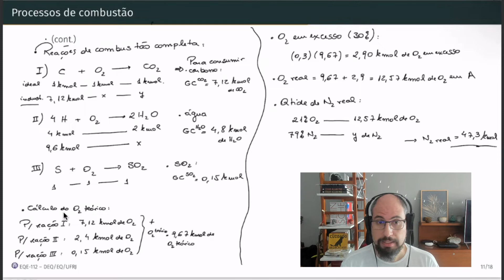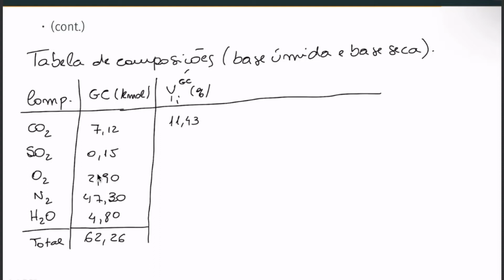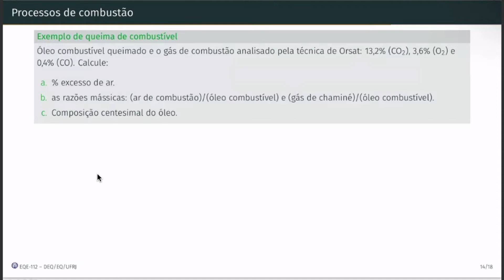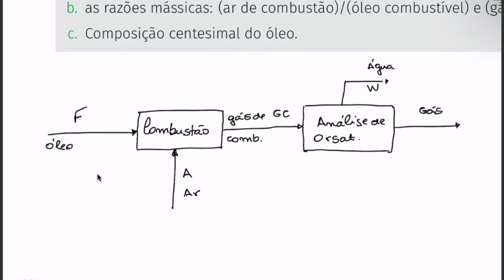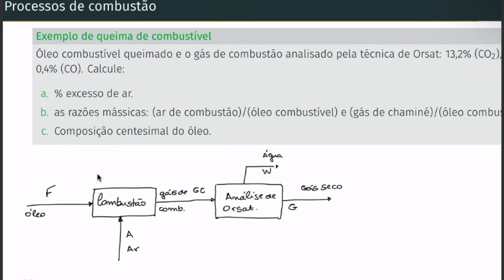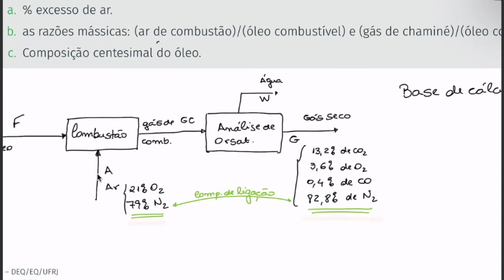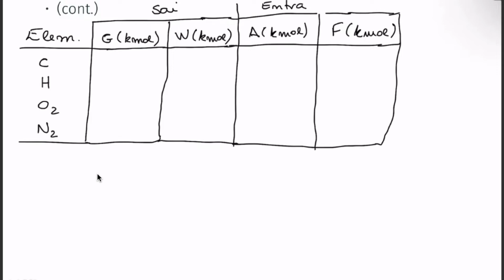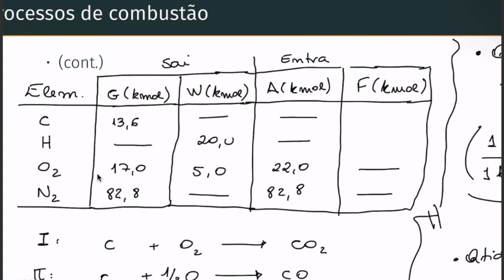22 - Balanço material com reação | EQE112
Continuamos a resolver problemas de combustão, considerando o cálculo de ar em excesso no processo.